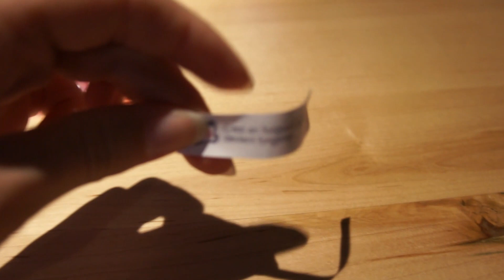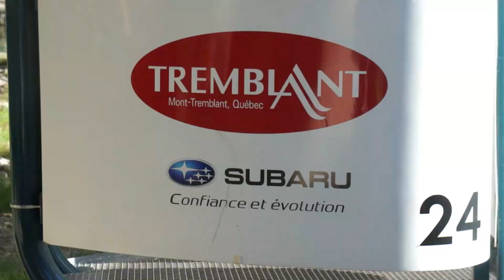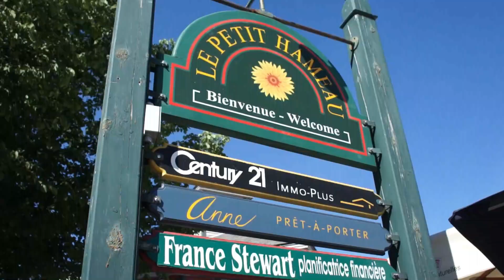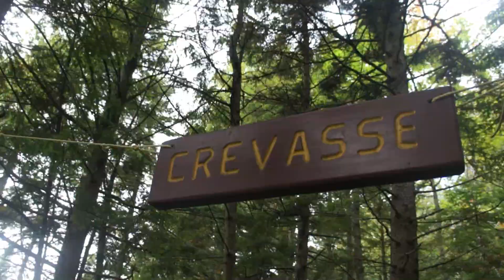Un week-end à Mont-Tremblant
On était parties pour une nuit à Mont-Tremblant, et au fil des rencontres et des hasards, on s'est retrouvées à passer 4 jours hors de Montréal. On a eu tellement de chance de rencontrer des gens géniaux et généreux qui nous ont fait faire des choses dont on rêvait, sans penser avoir l'occasion de les réaliser. On a dormi au milieu de la forêt, fait du bateau, et vu des traces d'ours !
Je suis tellement reconnaissante d'avoir pu vivre ça. Tout le long du séjour, on réalisait pas vraiment ce qui nous arrivait, et en rentrant à Montréal on avait la sensation d'être parties deux semaines !
Ça redonne foi en l'humain des rencontres comme ça. Les gens ont pris le temps de nous faire visiter leur environnement, et ça a tellement apporté un plus à notre séjour. On nous a expliqué plein de choses qu'on n'aurait probablement jamais sues si on était parties que toutes les deux.
Merci !